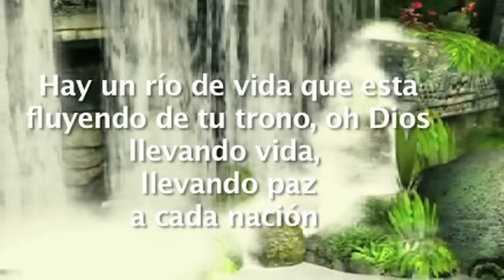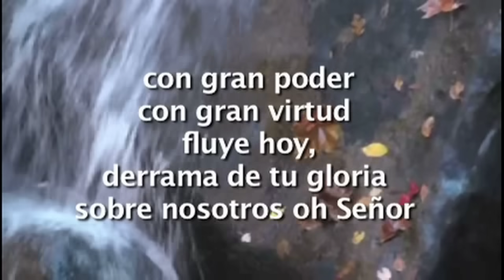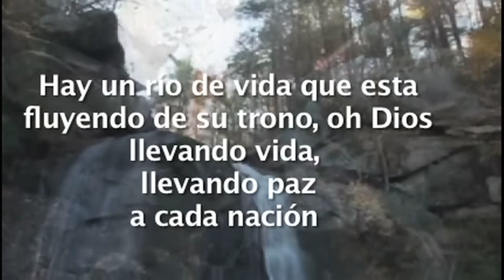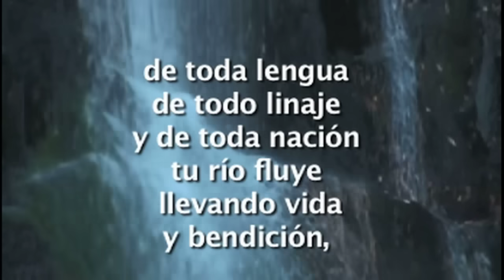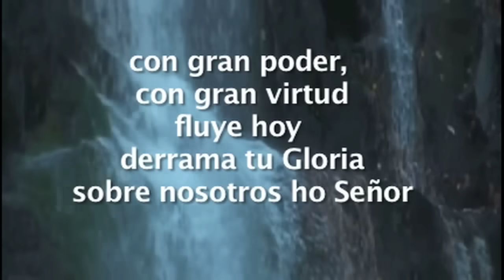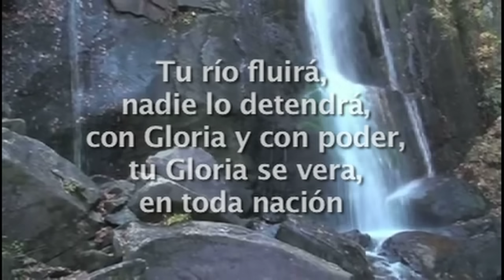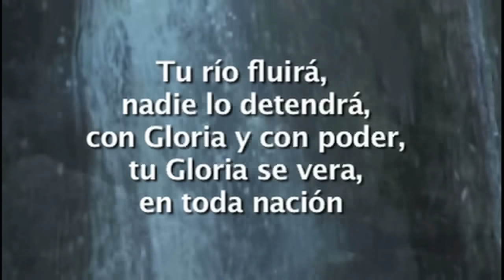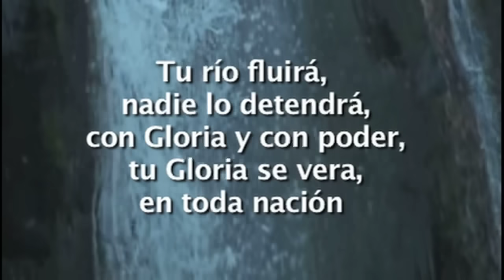TU RIO FLUIRA _ TONY PEREZ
UNA ALABANZA QUE TOCA TU CORAZON.